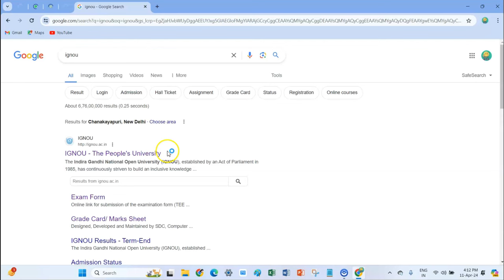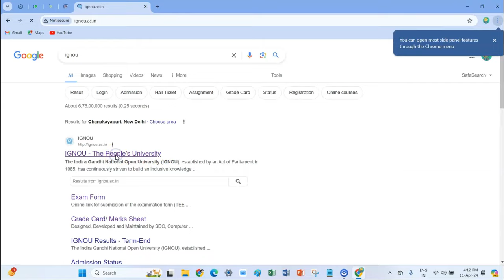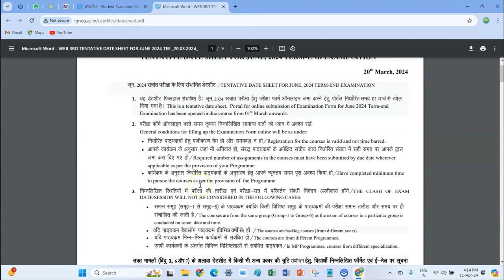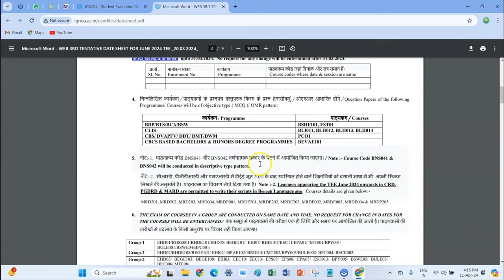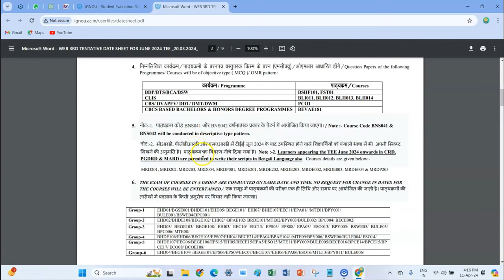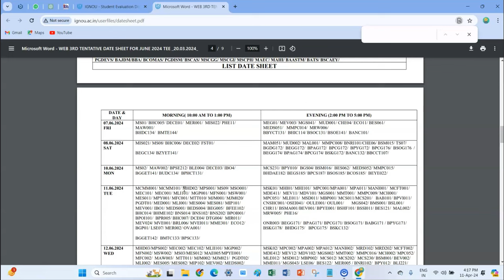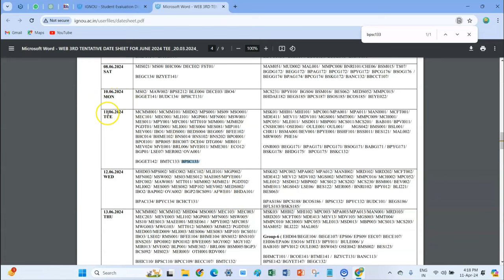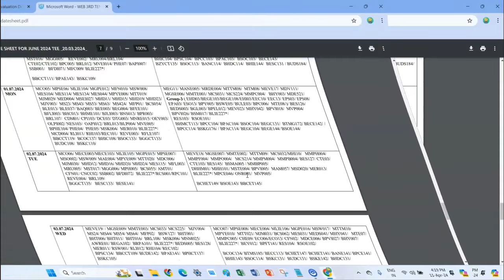TENTATIVE DATE SHEET FOR JUNE, 2024 TERM-END EXAMINATION IGNOU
TENTATIVE DATE SHEET FOR JUNE, 2024 TERM-END EXAMINATION
This is a tentative date sheet. Portal for online submission of Examination Form for June 2024 Term-end
Examination has been opened in due course from 01st March onwards.